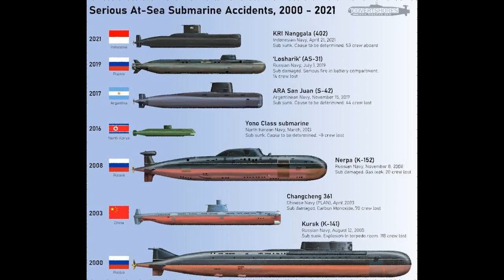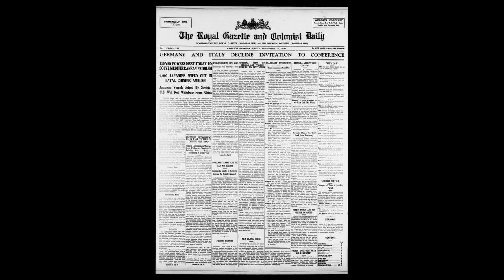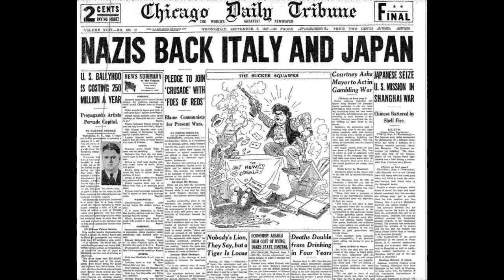Nyon Conference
Naval patrols were established; the United Kingdom and France were to patrol most of the western Mediterranean and parts of the east, and the other signatories were to patrol their own waters. In May 1937, Neville Chamberlain succeeded Stanley Baldwin as British Prime Minister, and adopted a new policy of dealing directly with Germany and Italy. The British believed they could convince Italy to abandon Germany through appeasement. Following attacks on the German cruiser Leipzig on 15 and 18 June, Germany and Italy withdrew from the patrols. The United Kingdom and France offered to replace Germany and Italy in patrols of their sections, but the latter powers believed these patrols would be too partial. The British Admiralty proposed four plans in response to attacks on British shipping, favouring sending significant naval resources to the Mediterranean as the best solution; previous control measures had been widely evaded. On the night of 31 August to 1 September, the Italian submarine Iride unsuccessfully attacked the British destroyer Havock with torpedoes, between the Gulf of Valencia and the Balearic Islands, strengthening British Foreign Secretary Anthony Eden's sceptical stance towards Italy. Italy had made a declaration that it would stop Italian volunteers from fighting in Spain on 7 January 1937, and put a moratorium on volunteers on 20 January, also agreeing to support limitations on the number of volunteers on the 25th. Italy continued to request that belligerent rights be given to the Nationalists and Republicans, so both would gain the right to search vessels for contraband, thus removing the need for naval patrols. In the Eastern Mediterranean, British and French ships would patrol up to the Dardanelles, but not in the Adriatic Sea. Several proposals were not implemented: for instance, the British Admiral Ernle Chatfield wanted the Spanish parties to be able to verify that the flag a ship was displaying was correct, thereby preventing attacks on British shipping if Republican ships continued to use the British flag as a means of escape. Italy unequivocally rejected it, refusing to patrol the Tyrrhenian Sea. The British government, and in particular Neville Chamberlain, desired better relations with Italy and these were achieved with the signing of the Anglo-Italian Agreements of 1938.The patrols were a strain on the Royal Navy and the provisions were relaxed with French agreement, effective from January.